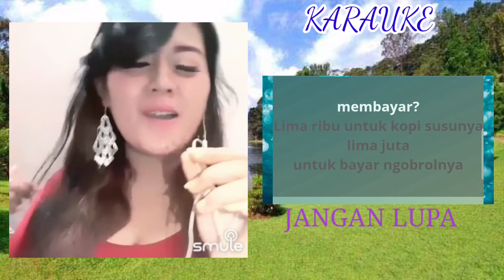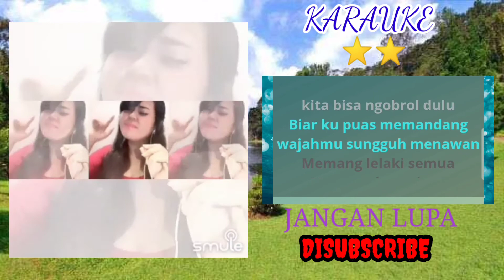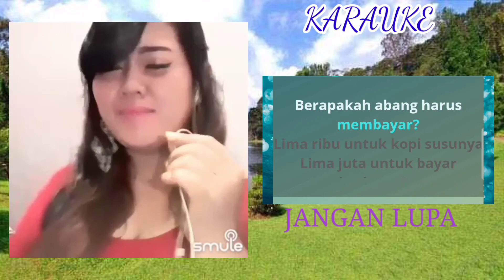Kopi susu karauke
duet Rholita_RASI ON smule

Ini adalah cover lagu yang di populerkan oleh Elvy Sukaesih & Mansyur s Semoga terhibur dengan coverlagu nya .dan tolong agar saling jaga supaya pa satpam tidak datang 🤭🤭 Cover lagu